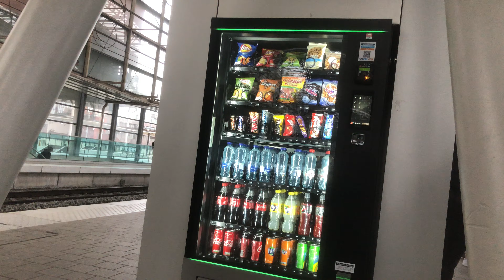IC-14 1715 naar Luik-Guillemins (MS80) in Leuven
IC-14 1715 naar Luik-Guillemins met 4x MS80-treinstellen van 306, 352, 328 en 303 in Leuven op spoor 3 om 17:12.
Deze video is gemaakt op 15/03/2021.